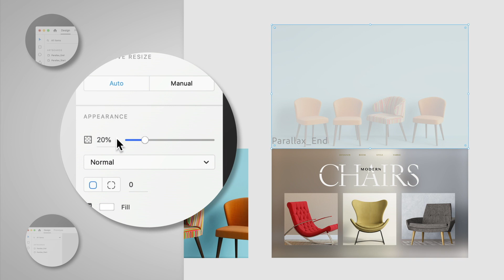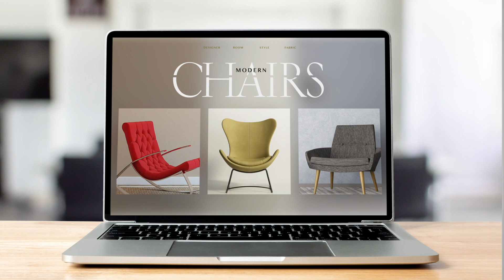How to Make a Parallax Effect in Adobe XD | Adobe Creative Cloud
Add subtle movement to your website designs.

Start from scratch, or download practice files for a head start. Steps below.

Prep your project:

1. Open an .xd document, or use ours (parallax-effect_practice.xd).
2. Duplicate the start artboard: Click the artboard name and press Control+D (Windows) or Command+D (macOS).
3. Double-click the new artboard name and rename it.

Note: Duplicating an artboard keeps the layer names the same on each artboard, which is necessary when animating in XD.

Set up the start artboard:

1. Select the Start artboard.
2. Open the Layers panel, expand the layers, and select the End_chairs layer (the image of the three chairs).
3. Hold Shift and drag the image to the bottom of the artboard until the top edge snaps into place at the bottom.

Tip: Shift+drag allows you to move objects in a straight line.

4. Expand the Exclusion layer and its sublayers.
5. Click on the Window layer inside the Repeat Grid.
6. Pull down on the top-middle handle of the rectangle to resize it to a height of 1 pixel.

Note: This positions the resized rectangles at the bottom of the repeat grid.

7. Hold Shift and drag to constrain the shortened rectangle vertically about 200 pixels below the artboard.

Note: Notice in the Layers panel, that the object is still part of the Start artboard because it is part of a layer group that is still on the artboard.

8. Click the Blur rectangle inside the same Exclusion group and set the Opacity to 0%.
9. Click inside the Navigation layer group to find the Categories group.
10. Move the menu options below the word Modern in the header.

Set up the End artboard:

1. Select the End artboard.
2. Select the Start_Chairs layer, the image with the 4 chairs.
3. Hold Shift as you drag it above the artboard.
4. Hold Shift again as you drag the top-middle handle down to resize it from the center to 1920 pixels.
5. Lower the Opacity to 20%.
6. Select the Black Background layer and reduce the Opacity to 0%.

Note: The final effect results in a transition that appears to grow lighter as it animates to the next artboard.

Preview the prototype:

1. Click Prototype at the top of the screen.
2. Select the Start artboard and drag a wire to the End artboard.
3. Set the Trigger to Keys and Gamepad.
4. Press the down arrow in the Key field.
5. Set the Action to Auto-Animate and define the rest of the motion settings.

Tip: We liked Easing set to Snap and Duration set to 3.5 s.

6. Select Desktop Preview.
7. Hit the down arrow to initiate the animation.

That's it!